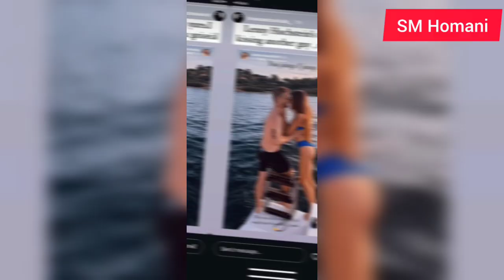Lisa Hochstein's fans call her a 'winner' after ex Lenny and Katharina Mazepa split